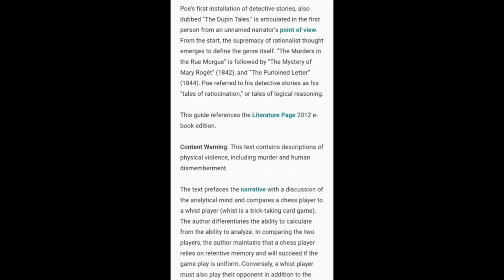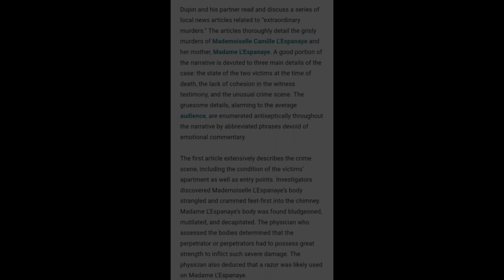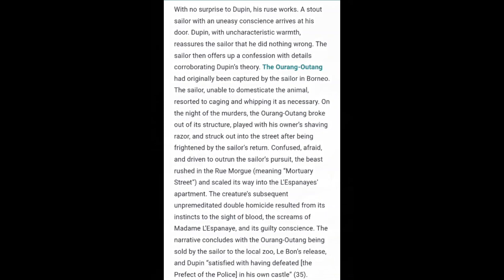The murder at the rue morgue summary explained shortly in tamil || American literature 4th📔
The murder at the rue morgue short story was a deductive story and it was written by Edger Allan Poe . he was a famous American writer ,poet, editor and literary critic .
Most of his short story is Mystery and Macabre